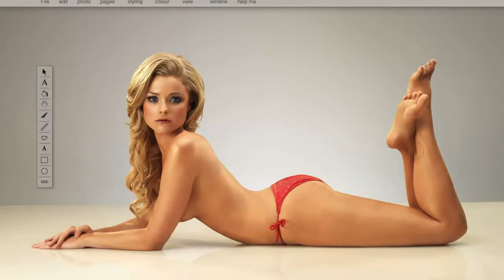Gördügünüz herşey gerçekmi.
Bilgisayarda bir resim bu kadarmı degiştirilir.
Everything you see is real.
The art of image editing computer